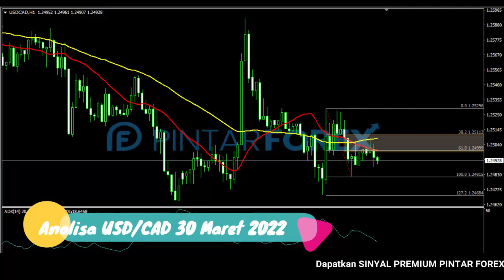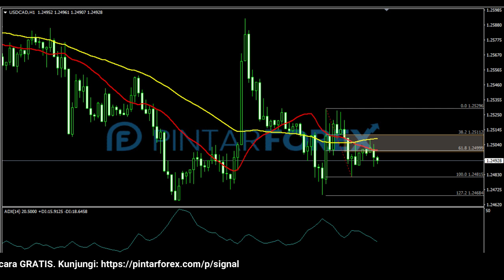🔴 LIVE: Analisa Forex Hari Ini 30 Maret 2022 USD-CAD Bearish; Apakah Akan Melanjut ?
"Analisa Forex Hari Ini 30 Maret 2022 USD-CAD Bearish; Apakah Akan Melanjut ?